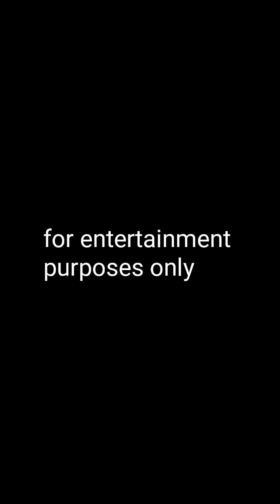Tara samahan kita matulog mare!